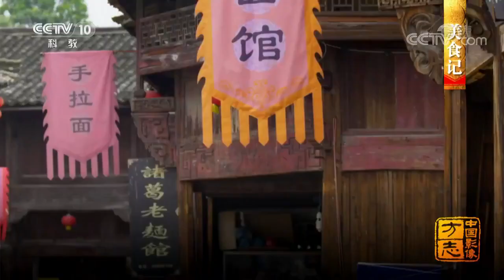兰溪鸡子馃 色泽金黄 蛋香扑鼻 鲜美可口——兰溪篇《美食记》| 美食中国 Tasty China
■□节目简介■□
《美食记》从各个角度解读当地特色美食，探索好滋味，传播美食文化，让美食技艺得以传承。